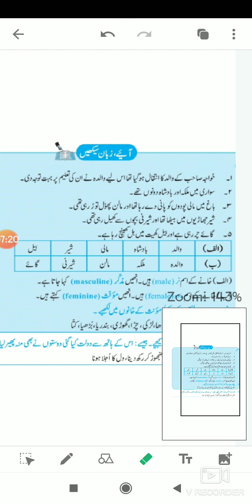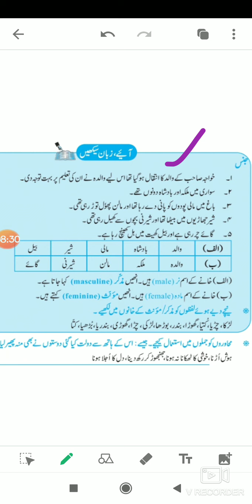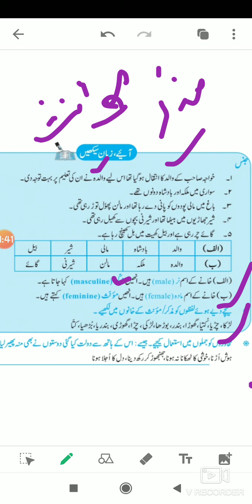SUBJECT: URDU CLASS:6TH DATE:16.09.2020